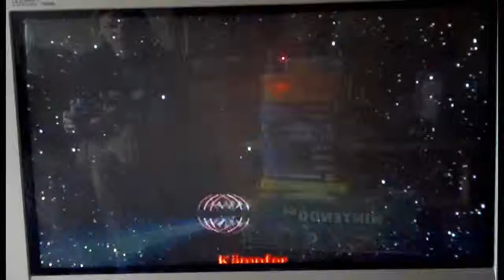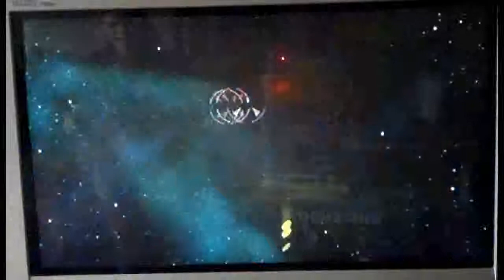Let's Play Super Smash Bros. Brawl - Modus Solo Klassisch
So Leute, dieses kleine LP hab ich vorhin aufgenommen, nich wundern, das es ein bisschen schief is, hab es mit meinen Handy leider nich besser hinbekommen, Sorry -.- Hatte aber sehr viel Spaß & das is doch die Hauptsache^^
Vielleicht kommen von diesem Spiel noch weitere Videos, mal gucken^^
Aufgenommen mit dem Nokia N8